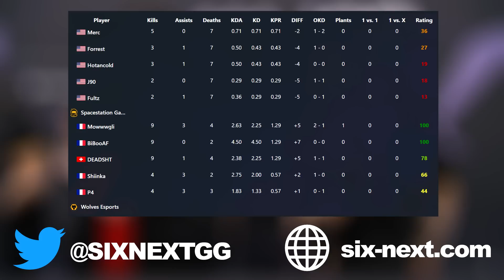WTF?! Spacestation vs Wolves - HIGHLIGHTS - Main Stage - Copenhagen Major 2023 - R6 Esport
Video Edit: Tentix
Courtesy: Ubisoft, BLAST

SIX NEXT is your home for everything about Rainbow Six Siege, from Highlight videos for Esport Games, over News and Interviews to Tips & Tricks.

What is Rainbow Six Siege? At its heart, Rainbow Six Siege is a high-precision, tactical shooter that prioritises careful planning teamwork and finely tuned tactical play. Since its release in 2015, the game has radically expanded, adding extra maps, new operators, weapons, and themed seasonal events.